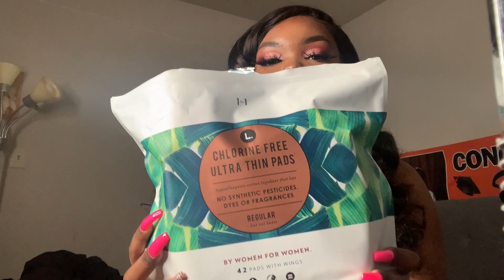Some Things I Like To Use During My Monthly| Cora V L.